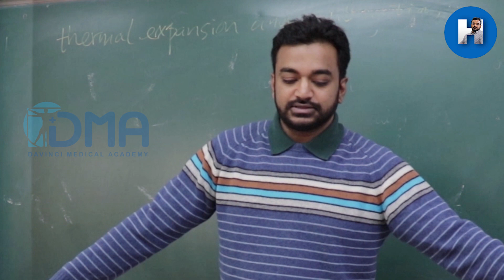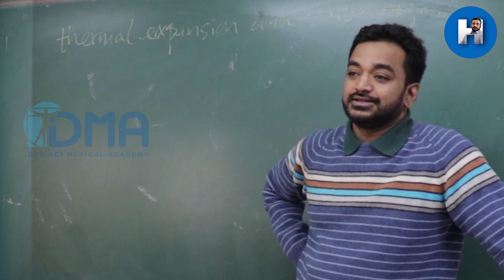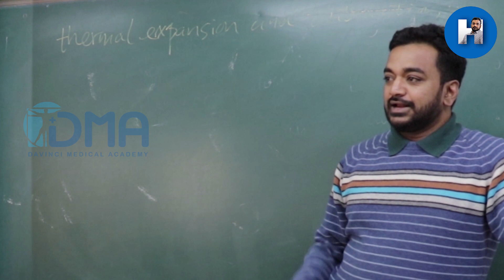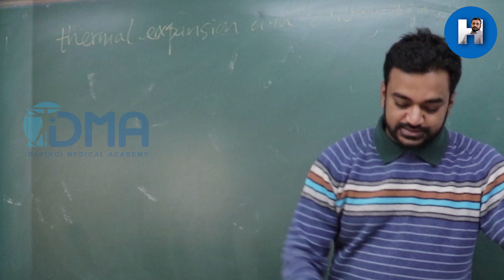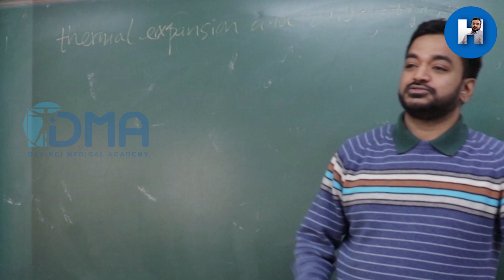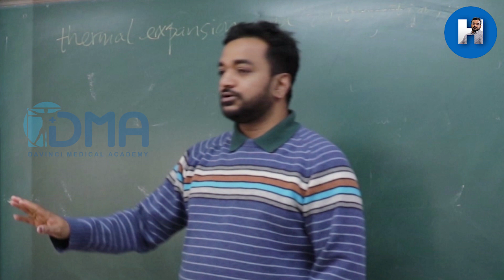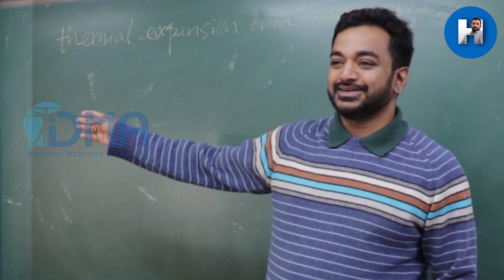Dhat syndrome I Psychological basis of Interesting Culture-Bound Syndromes I Dr.P.Harinath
Dhat syndrome: belief that loss of excessive semen (Dhat) in any form like masturbation,
 nocturnal emissions are harmful

Culture-Bound Syndromes by Dr.P.Harinath in a live session where he dissects out the psychological basis of many interesting & funny culture/society bound phenomena.

Culture-Bound Syndromes (DSM-IV): Combo of psychiatric and somatic symptoms that are considered to be a recognizable disease only within a specific society or culture but not by others.

Shift of paradigm from DSM IV to V: DSM-5 incorporates a greater cultural sensitivity throughout the manual rather than a simple list of culture-bound syndromes. DSM V modified the criteria of Culture-Bound Syndromes into culturally determined criteria so they would be more equivalent across different cultures & Only in the appendix of DSM V they are described through cultural syndromes, idioms of distress, and explanations.

Reference: Quick review series: Psychiatry for FMGE/NEXT by Dr.Rajesh Kannan & Dr.P.Harinath

Research & discussion: There are a number of views & approaches to culture-bound syndromes by psychiatrists/psychologists from different parts of the globe. The information given here by Dr.Hari is based on DSM IV & V for the undergraduate medical students. We welcome your comments & new views & updates.

Error to be corrected: We are thankful to those who notified that I quoted Sushrutha to be the author of the Charaka Samhita by mistake. The Charaka Samhita is believed to be authored by Charaka not Sushrutha.

NB: These clips are randomly shot in live & conventional classes at the University certainly not a scripted one,  therefore we apologize for the technical issues like shaking & sounds.